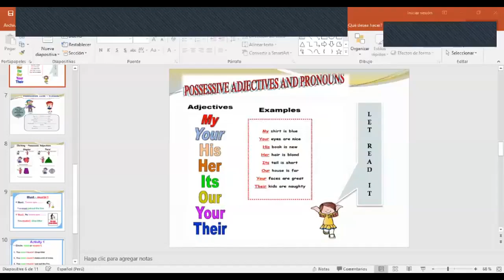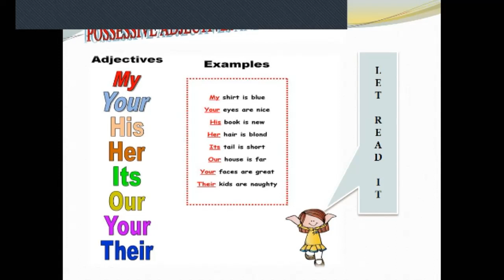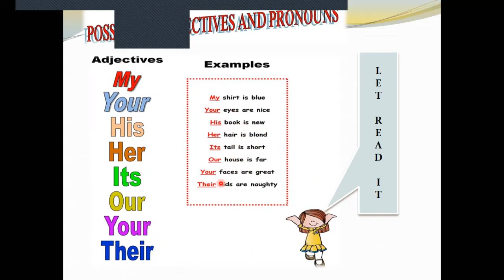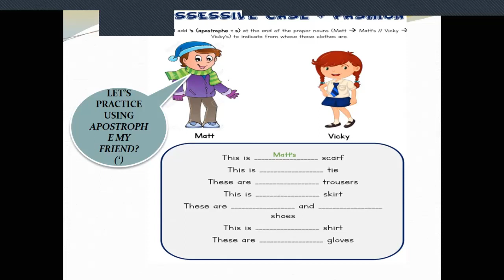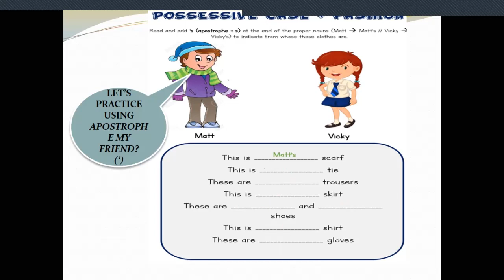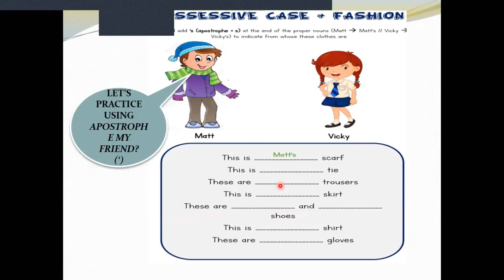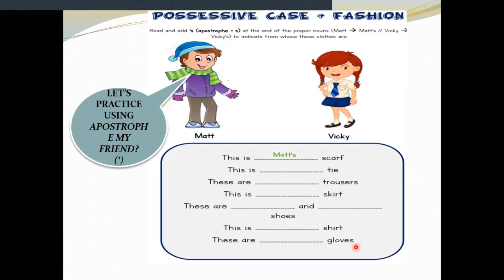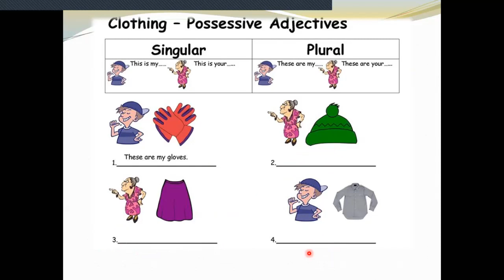Ingles 4to grado Primaria Sesión 8 (Tema Possessive - Singular y Plural) - Miss Isabel Ibarcena